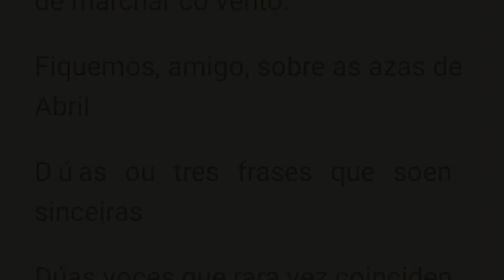Semana da poesía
O alumnado de 1º ESO  do IES Elviña leu, recitou, debuxou e viviu a poesía nesta semana de 2021. Este é o adianto da actividade